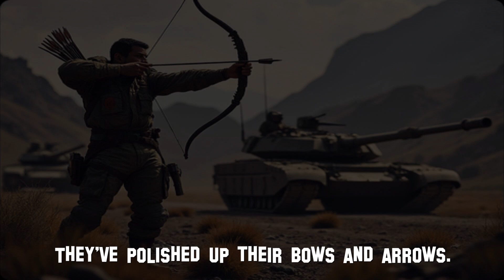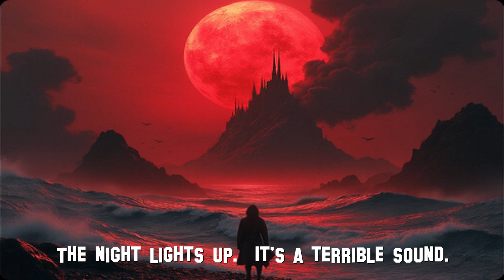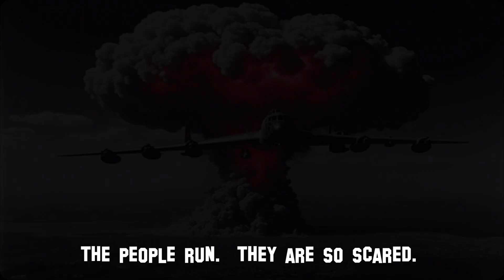"War Dance"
A song Demo I wrote about how I feel about war.  I love songwriting, music, karaoke, writing original music and singing cover songs.  Thank you for listening. :-)